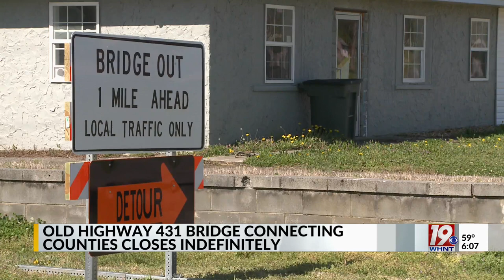New Hope Highway Bridge Closed After ALDOT Inspection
A bridge near the Madison County and Marshall County line has been closed indefinitely to traffic after it failed a state inspection.